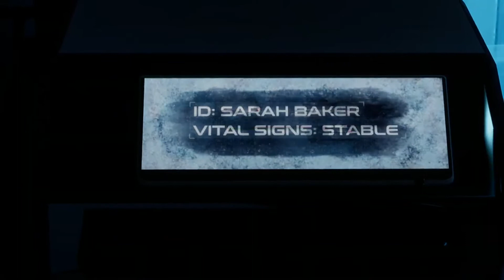THIS IS THE END!!!!! | Deliver Us The Moon Ep:11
Hey guys MegaPixel here and we are back with some more DUTM. The series is  over and another series will take its place, so make sure you are on the lookout for that. Bye-bye.